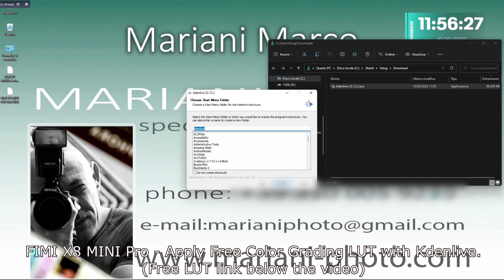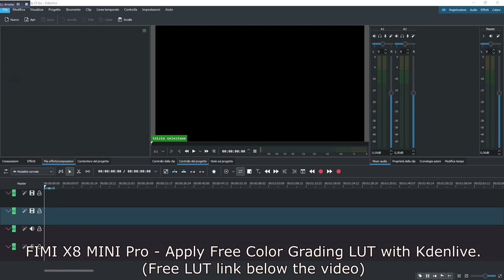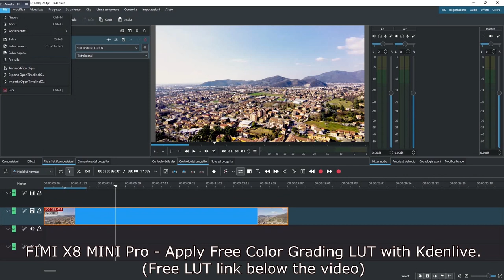Fimi X8 Mini Pro - Apply Free Color Grading Lut With Kdenlive (Free Lut Link Below The Video)